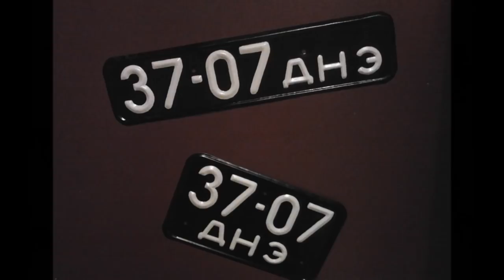Парень восстановил до заводского состояния Москвич 412 - 2140 Переходная Модель 1975 года.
Правила поведения на канале:
1) запрещается использовать оскорбительные и/или ненормативные слова и выражения в адрес администрации